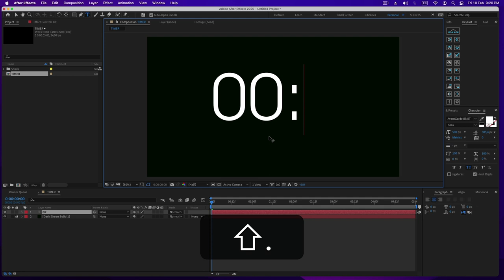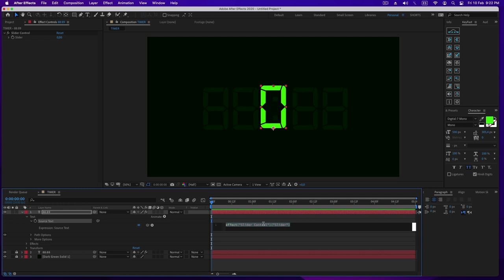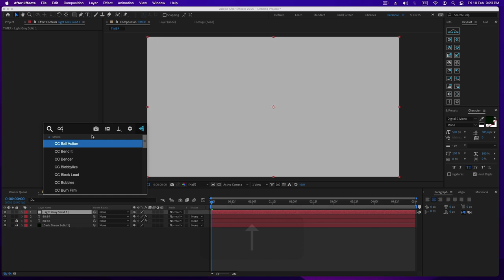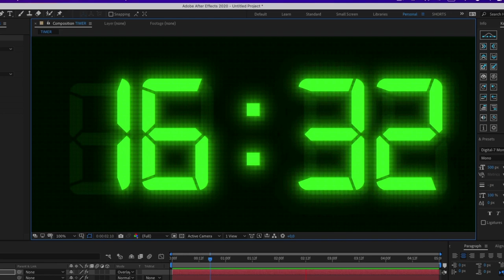Digital Timer clock | After Effects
Hi Friends! a counter digital clock this time, I hope you like it!

In some video tutorials I usually use the free plugin "FX CONSOLE" by Video Copilot to find fast any effect
NOTE: I don't paste AE expressions because certain characters can't be placed in the video description, so I usually share a Google doc link with the information so you can copy and paste. Thanks - Any problems with the link let me know.